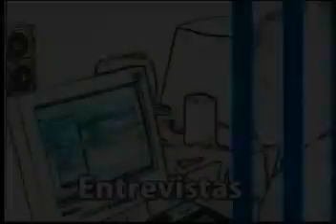Errores (Mistakes) Einstein 2, New Relativistic Kinetic Energy = (M.V^2)/(2.(1 - (V^2/C^2)))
Los errores (mistakes) de Einstein Parte 2

En este documento existe información mas completa acerca del tema tratado en el video, ademas, se trata el tema de dos posibles errores mas,

In this document there is more complete information about the topic discussed in the video, in addition, it deals with the subject of two more possible errors,